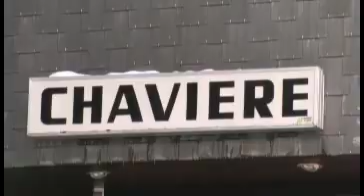Résidences réparties aux Quartiers Croisette, Preyerand et Brelin (Les Menuires) I Travelski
Découvrez nos résidences réparties aux Quartiers Croisette, Preyerand et Brelin aux Menuires dans les Alpes du Nord !